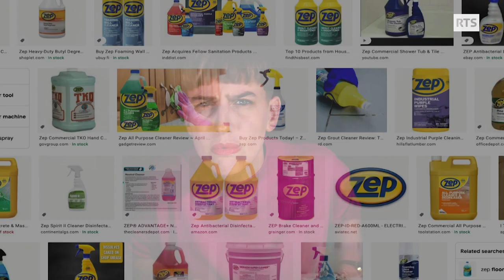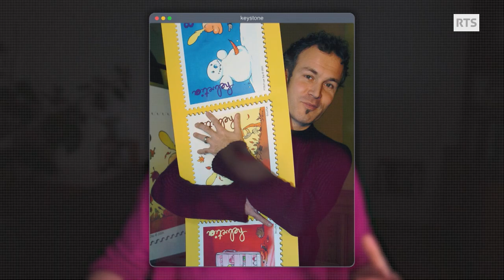Portrait de l’invité de ce soir: Zep